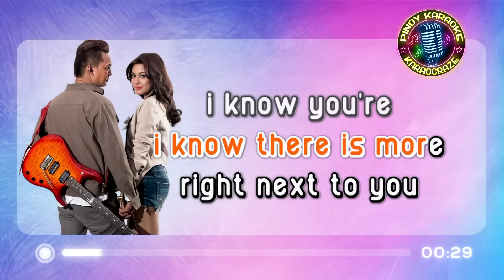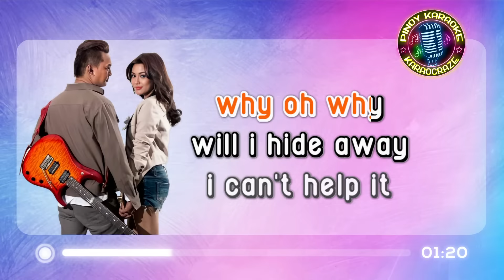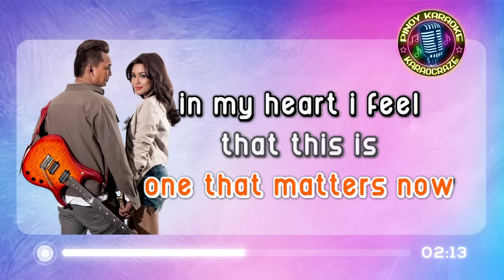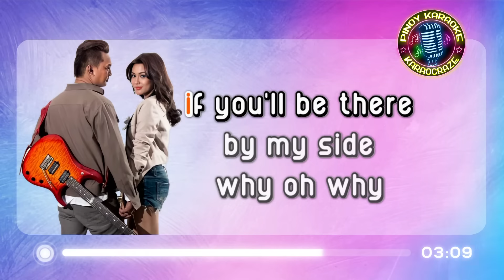FALLING IN LOVE - Six Part Invention (KARAOKE Version)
Falling In Love - Six Part Invention

Lyrics:

You and me, we got along just fine
But deep inside I know there is more
Right next to you
I know you're the right one
Can't fight this feeling, I'm taking chances now

In my heart I feel that this is something real
I don't wanna let this moment go

Why oh why, do I feel this way?
When I'm with you I feel so alive
Why oh why, will I hide away
I can't help it
I'm falling in love with you

Never ending nights when I'm alone with you
A lifetime of dreams coming true
Nothing comes close to what we have right now
You're the only one that matters now

What if I fall in love?
What if I make you mine?
I wanna know if you'll be there by my side

falling in love six part invention karaoke
falling in love karaoke
falling in love karaocraze
six part invention karaoke